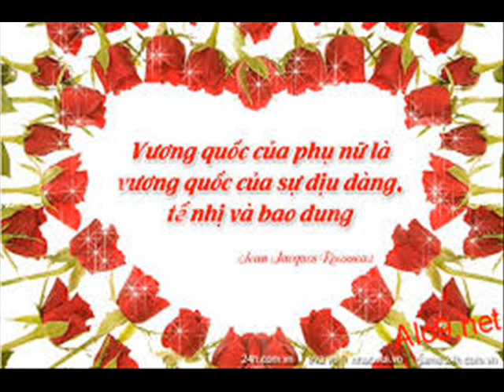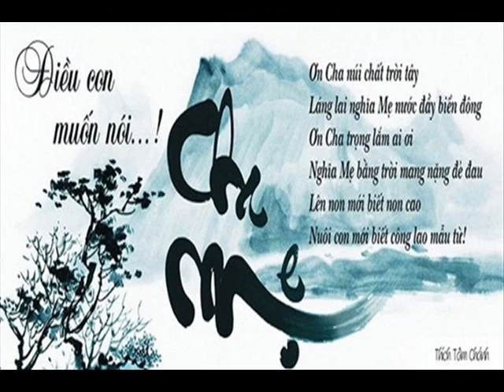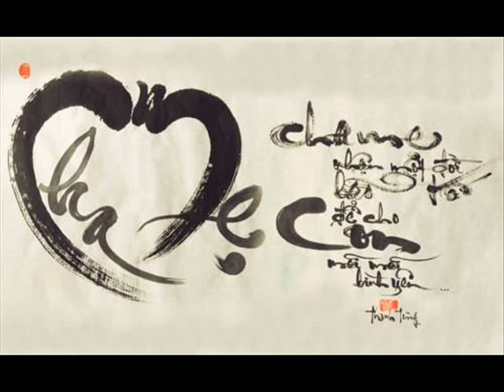Khai E CHOI T AL HP 68